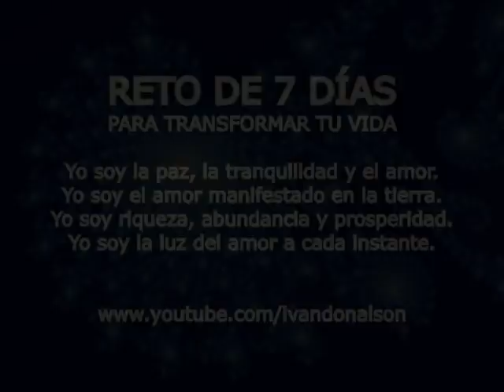RETO DE 7 DÍAS PARA TRANSFORMAR TU MENTE - RETO SUBLIMINAL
1 VEZ AL DÍA POR 7 DÍAS
USAR AUDÍFONOS FORZOSAMENTE